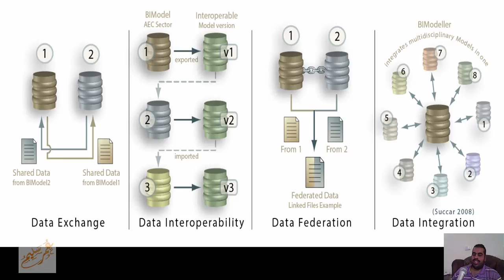منهجيات تبادل البيانات في البيم BIM DATA SHARING METHODOLOGIES